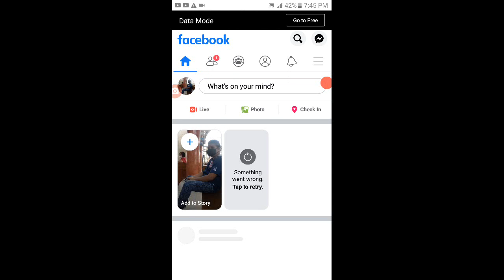July 18, 2020